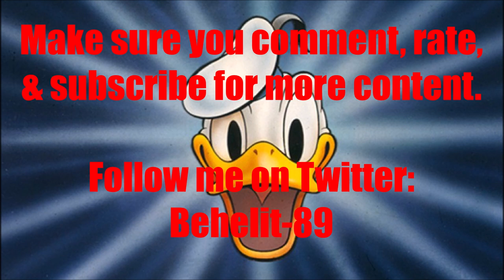Animated Voice Comparison- Donald Duck (Disney)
Who's your favorite Donald Duck voice? Who do you want to hear next?